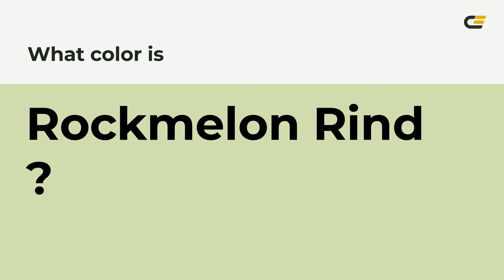Rockmelon Rind color d3e0b1 hex color - Green color - Cool color d3e0b1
What color is Rockmelon Rind ? d3e0b1 hex color - Green color - Cool color d3e0b1

Hex d3e0b1 Color Code is also known as Rockmelon Rind color.

Hex d3e0b1 Color code in RGB color code model is created after adding 82.75% red color, 87.84% green color and 69.41% blue color.
Hex d3e0b1 Color code in CMYK color (process color) code model is generated after subtraction of 5% cyan, 0% magenta, 20% yellow and 12% black.